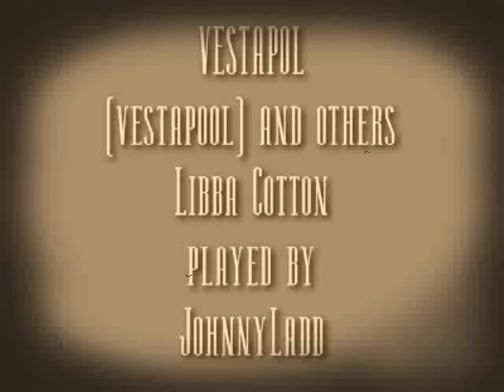Vestapol 2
Played on a old EKO (Italian circa 1970)